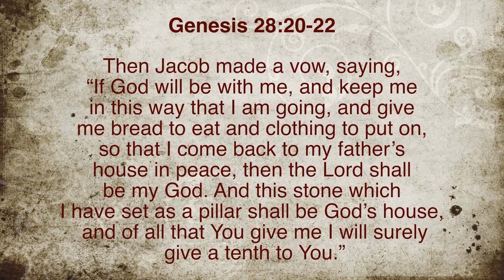God As Our Business Partner | Genesis 28:20-22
Then Jacob made a vow, saying, “If God will be with me, and keep me in this way that I am going, and give me bread to eat and clothing to put on, so that I come back to my father’s house in peace, then the Lord shall be my God. And this stone which I have set as a pillar shall be God’s house, and of all that You give me I will surely give a tenth to You.”  Genesis 28:20-22